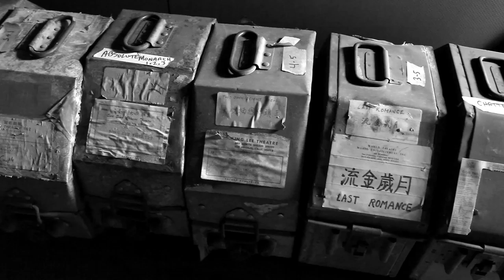2016第38屆金穗獎影展｜《辛夷塢》Xinyiwood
《辛夷塢》Xinyiwood
林仕杰
2015／DCP／Color／25min／保護級

2015 高雄電影節

辛夷塢為唐朝詩人王維的詩作，詩中描述空寂的山澗開滿了辛夷花，俏然綻放又紛紛凋落，沒有人看見。離好萊塢不遠的洛杉磯中國城，曾經歌舞昇平，華語電影在此更是盛極一時，無奈在九零年代後已逐漸衰退。只能藉由聲音和影像的並置，讓現在和過去在想像中的時空交會。

第38屆金穗獎入圍影展暨電影短片輔導金成果展